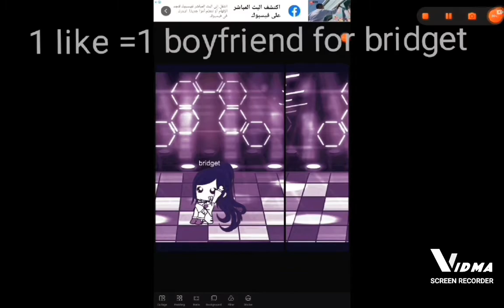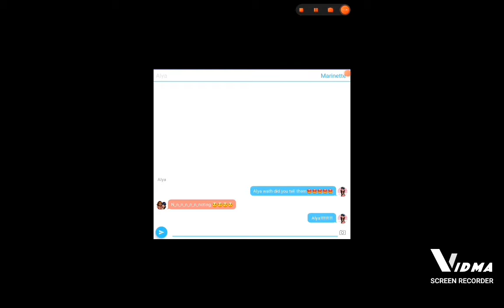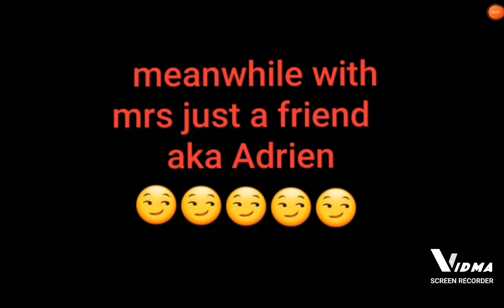miraculous love movie 4 (miraculous gaelle)